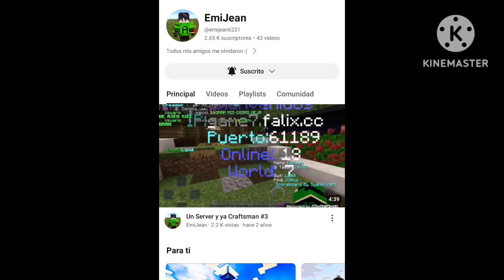promo para tres canales en la descripción